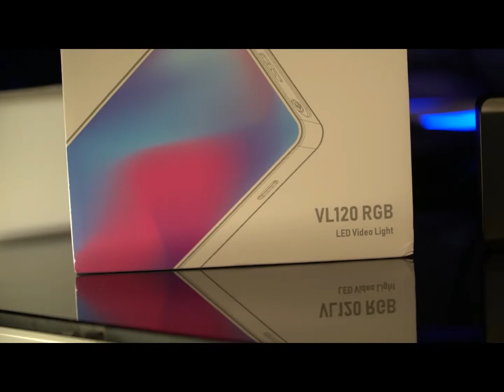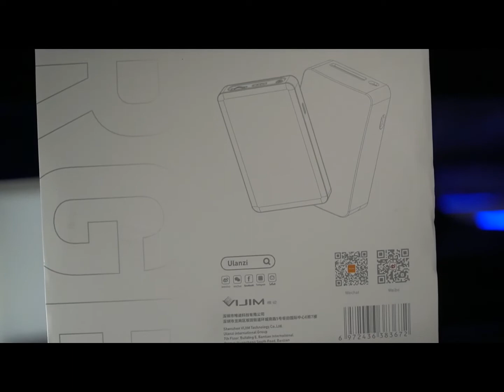Ulanji Vijim VL 120 RGB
Pocket lighting yang mumpuni dengan berbagai keunggulan yang menonjol untuk vlogger, online learning, fotografi dan lain-lain, simak unboxing dan review nya di video ini.